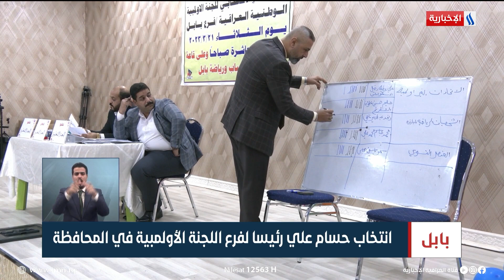بابل | انتخاب حسام علي رئيسا لفرع اللجنة الأولمبية في المحافظة | تقرير ايمان محمد